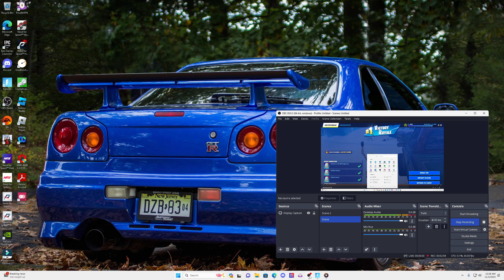FIRING THE PICK UP TRUCKS TO SEASON ENDING VICTORY ROYALE